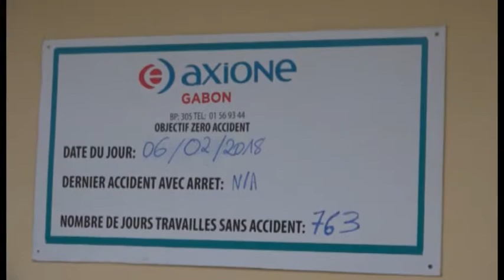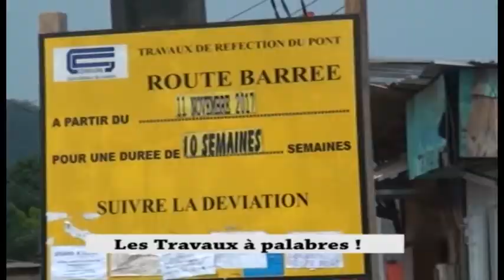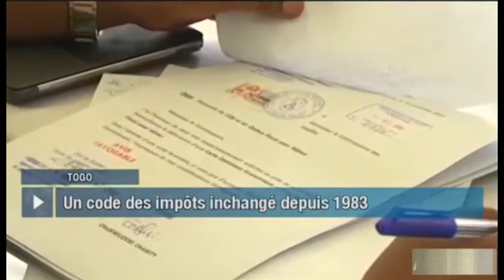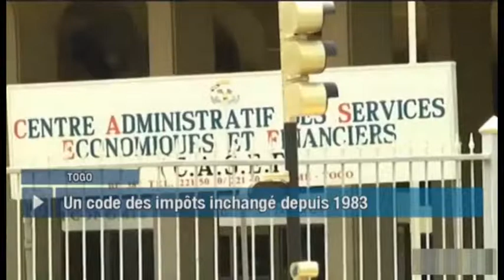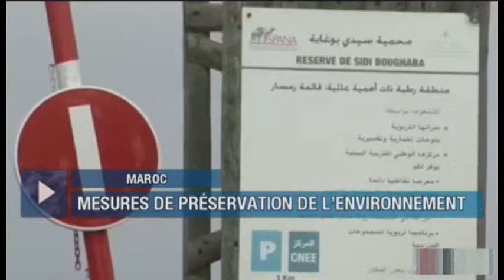JT 20H30 DU MARDI 06 FEVRIER 2018